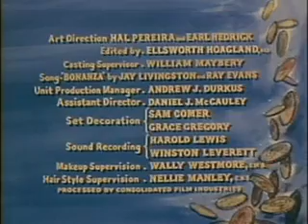Bonanza - Dark Star, Full Episode classic western tv series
Bonanza - Dark Star
When Little Joe meets a gypsy girl and falls in love, he must deal with her family and admirers.